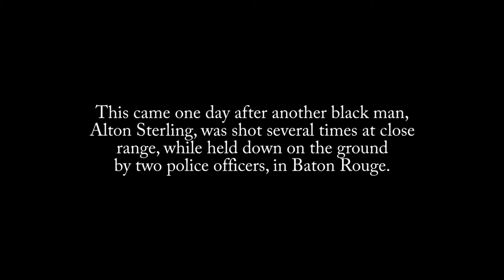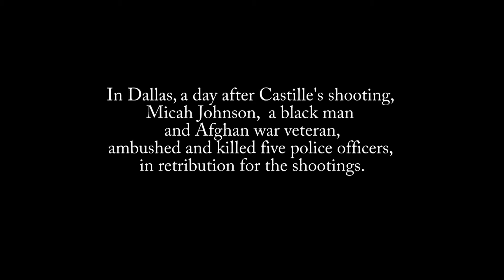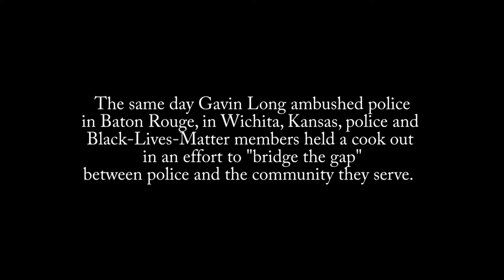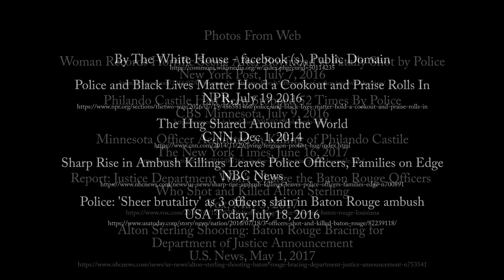Better Way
This is a music video of Bliss Hippy's original song "Better Way", about the turbulent summer of 2016 involving police shootings of blacks, retaliation, and healing. The video was inspired by the work of the Venerable Pannavati and Pannadipa and the Heartwood Refuge.